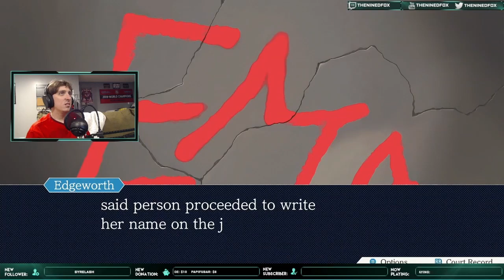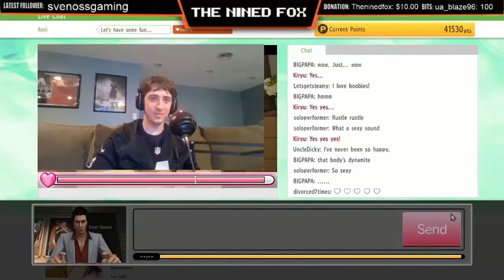Phoenix Wright: Ace Attorney - Part 51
Hello everyone and welcome to Phoenix Wright Ace Attorney and today, we have our first court case defending our best friend Larry who has been blamed for a  crime he didn't commit!